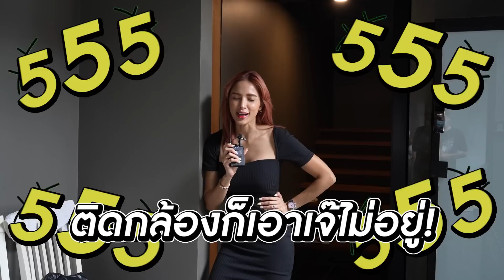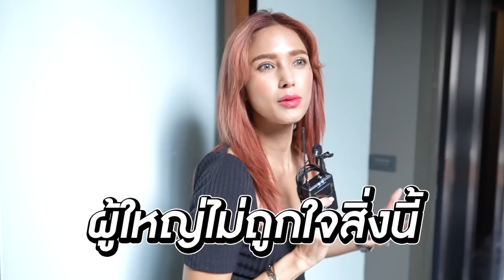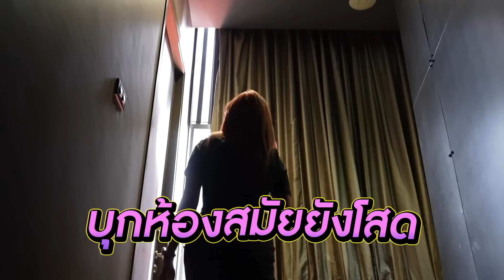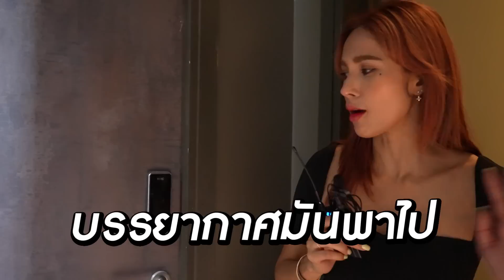บุกบ้าน 50 ล้าน ของอุ้มและนิวเคลียร์ ก่อนออกเรือน | โดนอุ้ม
วันนี้จะพารายการ 'โดนอุ้ม' ไปบุกบ้านที่อุ้ม และนิว ทุ่มทุนสร้าง ทำงานเก็บเงินจนได้บ้านหลังนี้มา ขอกระซิบบอกว่าแทบจะไม่เคยเปิดบ้าน หรือล้วงทุกซอกทุกมุมลึกขนาดนี้ พร้อมเผาวีรกรรมของสามพี่น้องด้วย
ส่วนใครที่ถามว่าอุ้มฉีดน้ำหอมอะไรตัวหอม อุ้มแนะนำสองตัวนี้ Si Passione EDP และ Sì PASSIONE ÉCLAT DE PARFUM รับลองฉีดแล้วปังแน่นอนนน

ใครสนไปลองไปดมกลิ่นได้ที่  Armani beauty ทุกสาขานะจ้ะ

Line@ : @064uzazd (มี @ ข้างหน้า)